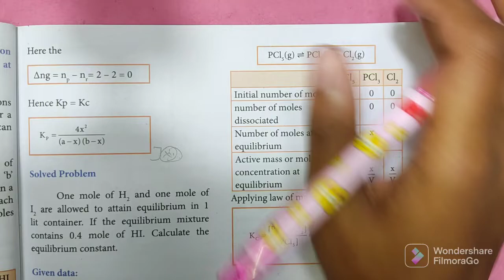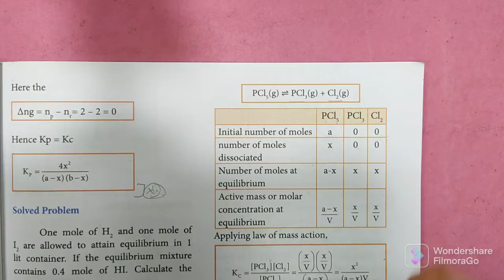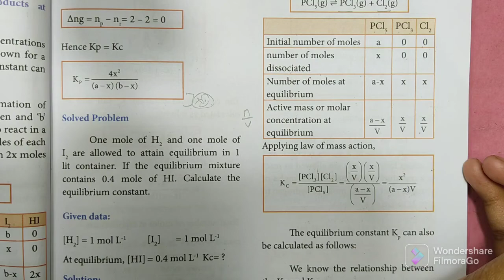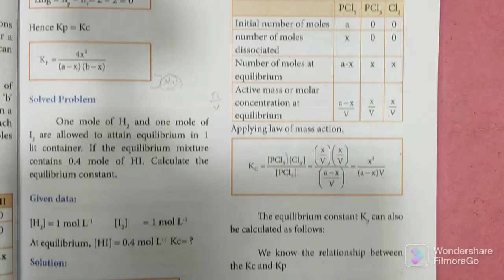Dissociation of PCl5 | Physical and chemical equilibrium | Class 11 Chemistry | In Tamil